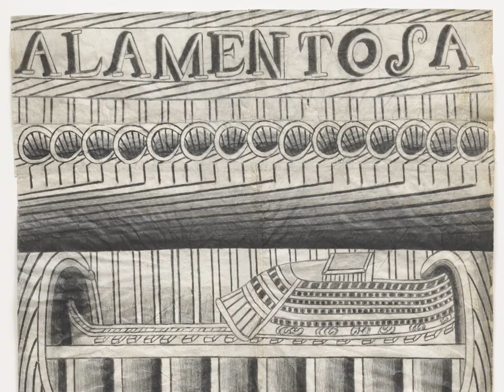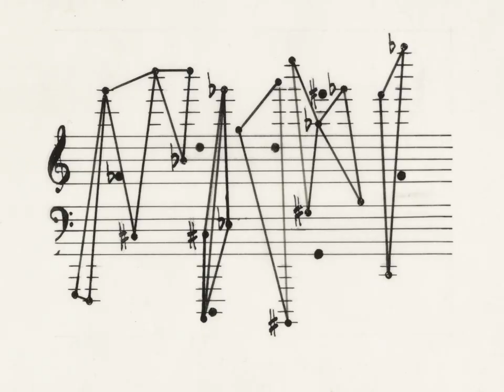Degree Zero: Drawing at Midcentury | MoMA Exhibition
“Zero means ‘nothing,’” wrote the Japanese artist Saburo Murakami in 1953, “start with nothing, completely original, no artificial meaning.” Bringing together approximately 80 works on paper from MoMA’s collection, Degree Zero: Drawing at Midcentury illuminates how artists used drawing to forge a new visual language in the aftermath of World War II. Modest, immediate, and direct, drawing was the ideal medium for this period of renewal. Mimicking the look of language, it appeared as graffiti-like scribbling, or borrowed from traditional calligraphies. Its geometric forms sought to communicate universal ideals, and its accumulations of marks reflected society’s new urge to amass.

Spanning five continents, the exhibition looks across movements, geographies, and generations to highlight connections between artists who shared common materials and ideas between 1948 and 1961. Featuring works by Louise Bourgeois, Yayoi Kusama, Henri Matisse, Jackson Pollock, Alfredo Volpi, and many others, as well as recent acquisitions by artists such as Uche Okeke, the exhibition shows how drawing allowed artists at this postwar moment to start again from scratch.